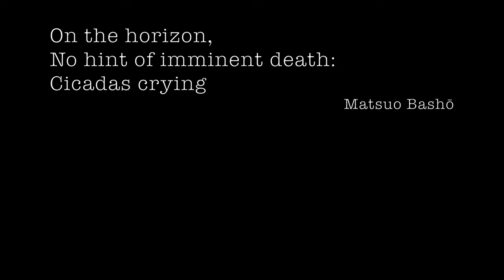Rouzbeh Rafie - Karãn for cello and Electronics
Rouzbeh Rafie
Karãn
For Cello and Electronics 2021

Kati Raitinen, Cello
Antti Tikkanen, Sound Engineer

Karân in old Persian means corner or edge, but nowadays, if one asks a Persian speaker what it means, the answer would probably be the border, frontier, or even large. The transformation of meaning, in my opinion, has something to do with the concept of the horizon. The horizon is the corner of the sky and earth, and since this corner is so vast, it brings up an idea of vastness. The piece was inspired by a haiku by the great Japanese poet of the seventeenth century, Matsuo Bash.
no hint of imminent death:
Cicadas crying
This poetic description of twilight as the death of light can be interpreted as a more intimate and personal glance at the death.

Kati Raitinen, Cello
Kokonainen-Musequal music Festival
21/05/2022 Janakkala Church, Finland

Video Cover picture: Maarit Ioput Kuvat